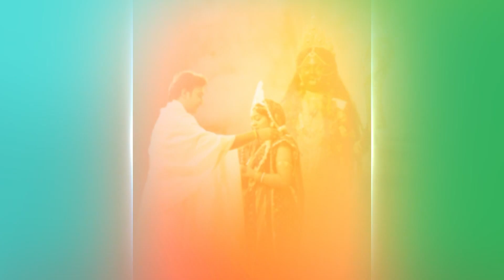রামপ্রসাদ | Episode 25 | Part B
রামপ্রসাদ | Episode 25 | Part B | সোম - রবি 5:30 PM